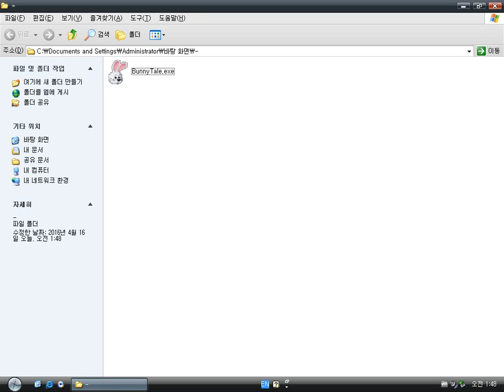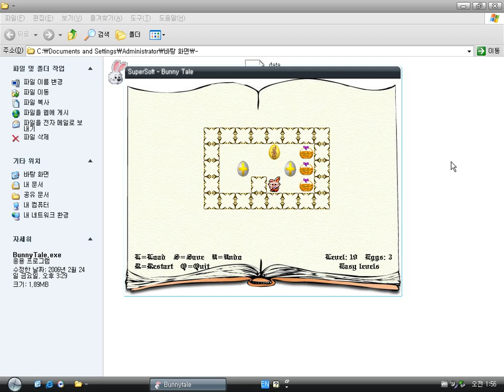Bunny Tale (Windows game 2006)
Bunny Tale is similar with Sokoban game series.